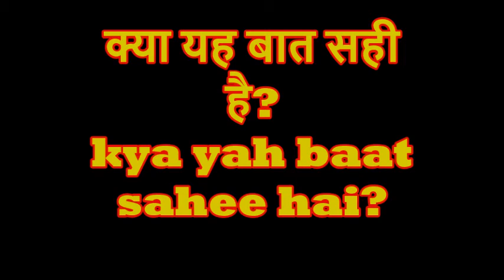Kya yah baat sahee hai क्या यह बात सही है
rrb jobs
a2ztop

         thank u